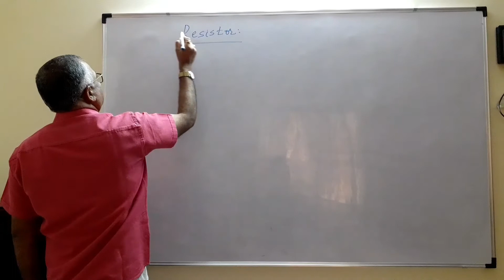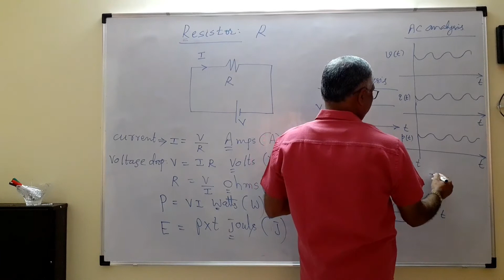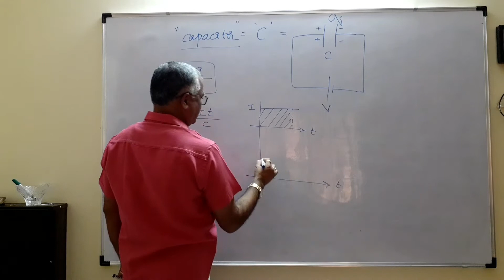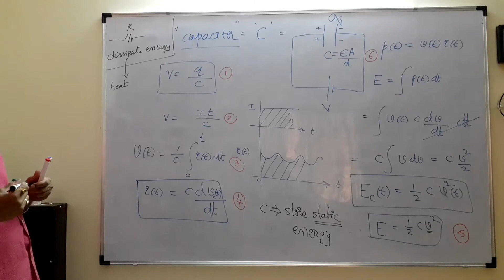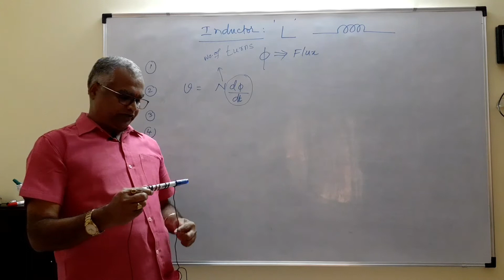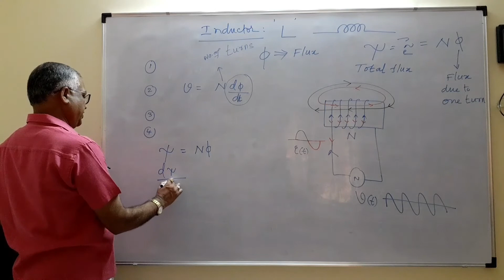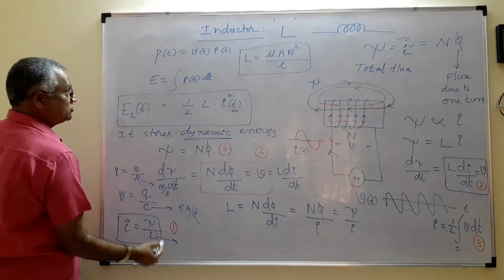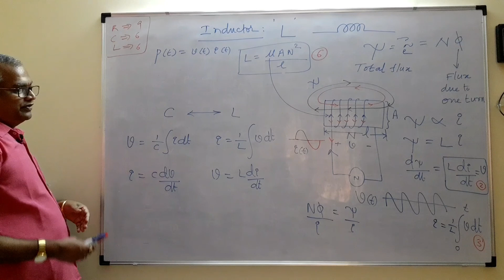2.Formulas: Resistor, Capacitor and Inductor@ganapathireddy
Voltage, current, charge , power and energy formulas on Resistor, Capacitor and Inductor